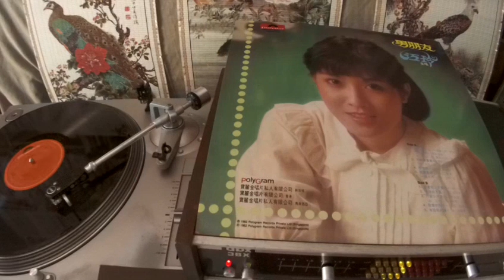江玲 Jiang Ling -- b3 只愛小河流